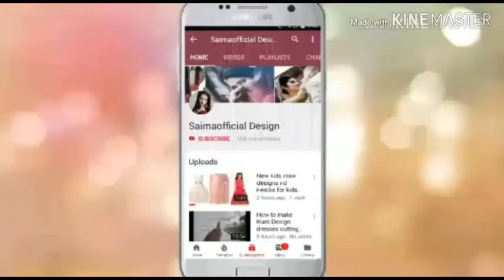New Princess Style frocks for kids Latest Kids Party Wear Collection ||2018-19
kurti Amazon
kurti banana
kurti collar
kurti embroidery
kurti lace
kurti gown
kurti hacks
kurti handcutting
kurti style
kurti hindi
kurti High neck
kurti design

party dress